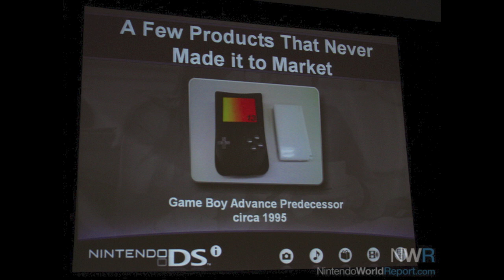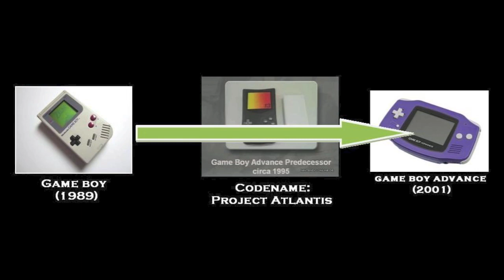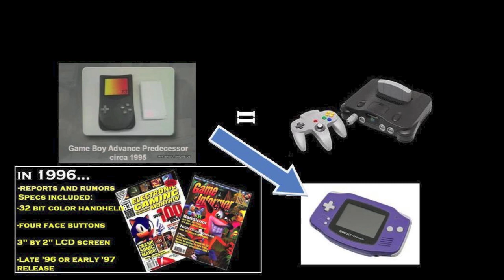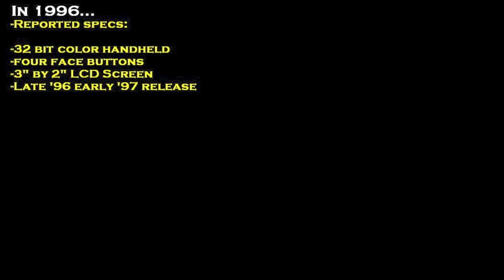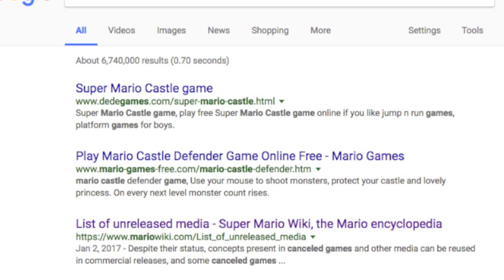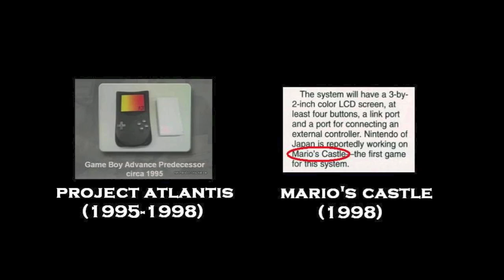The Mystery of Project Atlantis & Mario's Castle (Canceled Nintendo Projects)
Two very mysterious Nintendo projects were canceled in the late 1990s, and to this day remain unplayable and unreleased.